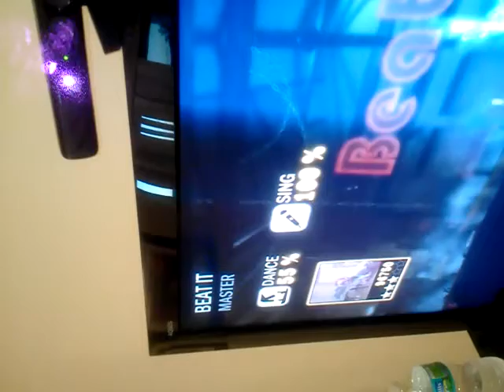Me and my sister. WE was so bored